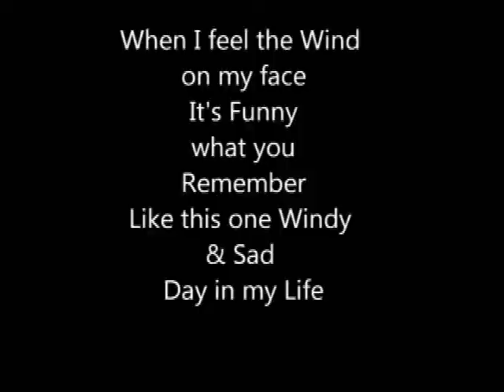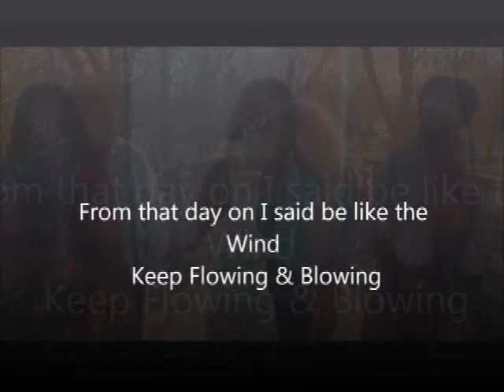D'Luvv Films Present: Turn Up "The LaJoya Story"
The Trailer from The D'Luvv Film : Turn Up "The LaJoya Story"  Based on a true story. How in life certain individuals you meet can have a part in making or breaking you.